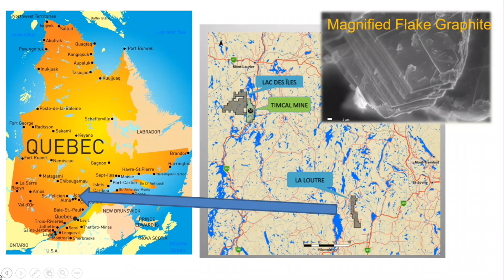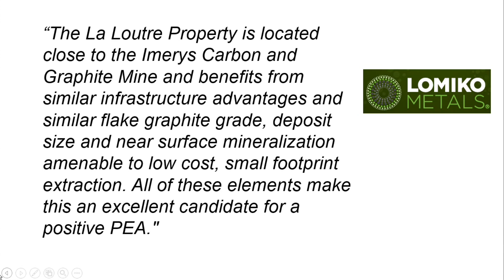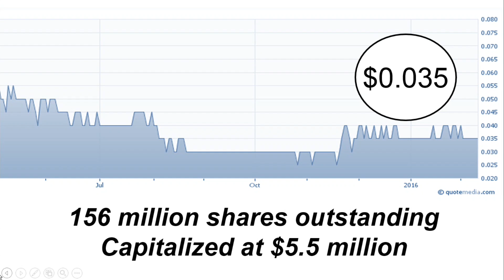Lomiko Metals (TSXV:LMR) Announces new resource on graphite property in Quebec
Lomiko Metals (TSXV:LMR) (FSE:DH8B) (OTCQX:LMRMF) and Canada Strategic Metals (TSXV:CJC) (FSE:YXEN) (OTCPink:CJCFF) have announced a Resource for the La Loutre Flake Graphite Property in Quebec. The Flake Graphite Mineral Resource Estimate measures 18 million tonnes of 3.2% Indicated and 17 million tonnes of 3.7% Inferred, with a cut-off of 1.5%.